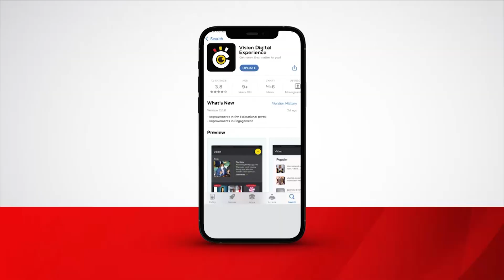Nnamwandu wa Katanga avunaaniddwa okutta bba